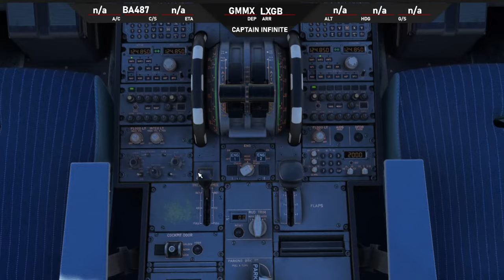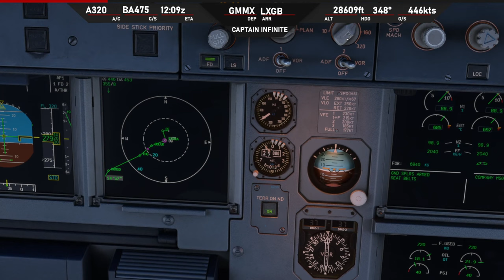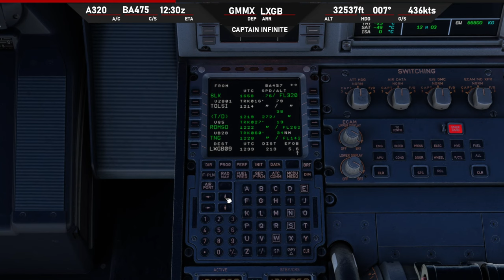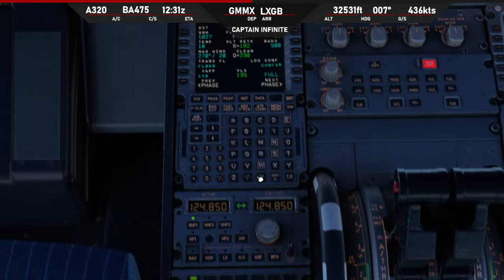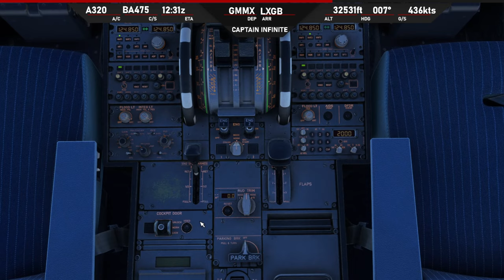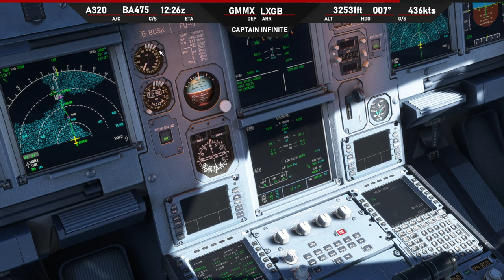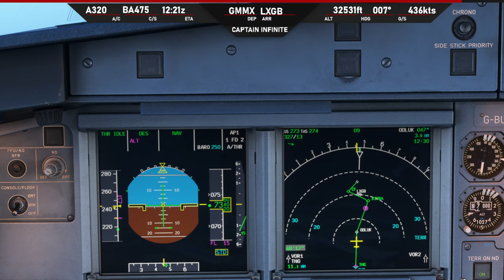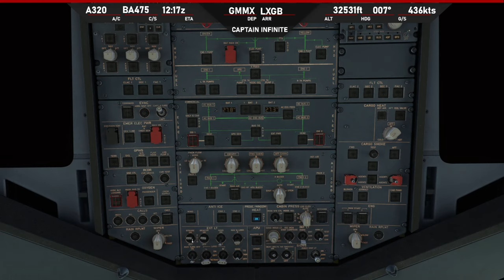(LIVE) MSFS GSX PRO - AIRBUS A320 BRITISH AIRWAYS MARRAKESH - GIBRALTOR FULL PROCEDURE FLIGHT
Today We Fly Live From The Cockpit Of The Airbus A320 Flying From Marrakesh - Gibraltar Full Sector Flight LIVE!

Plugins, Addons & Aircraft:
737ZiboMod
737-700U
737-900U
IXEG 737-300
IniBuildsA300-600R
FlightFactor 757v2 Extended
FlightFactor 777 WorldLiner Professional Extended
SSG 7478i Freighter & Passenger Edition
Real PFD 737 Display Mod
Ortho4XP
BetterPushback,
Reshade

PC Specs:
Intel i7-9700K Coffee Lake 5.2GHz
Nvidia GTX 1070TI
ASUS Z370 Plus II Gaming Motherboard
16GB Kingston HyperFury X 3000hz
Corsair H115i Watercooler
Upcoming PC Specs:

i7-9700K -  Coffee Lake 5.2Ghz (Overclocked)
Nvidia RTX 3080
Corsair Vengance Pro RGB 64GB (3600MhZ)
Coming Real Soon